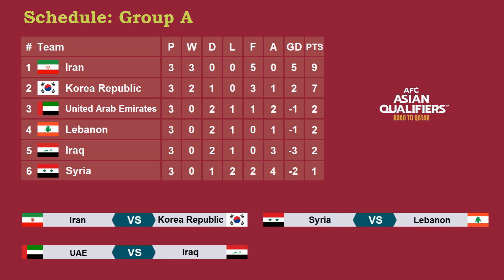بث مباشر مباراة العراق والامارات 12-10-2021 | تصفيات اسيا المؤهلة لكأس العالم 2022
تصفيات كأس العالم 2022 اسيا الدور الثالث والحاسم
تصفيات اسيا المؤهلة لكأس العالم 2022
نتائج مباريات اليوم الثلاثاء 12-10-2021
بث مباشر مباراة الامارات والعراق
جدول مباريات تصفيات اسيا لكأس العالم 2022
التصفيات الاسيوية المؤهلة لكأس العالم 2022
توقيت مباريات التصفيات الاسيوية المؤهلة الى كأس العالم قطر 2022
المنتخبات الاسيوية المتأهلة الى الدور الثالث الحاسم من تصفيات اسيا لكأس العالم 2022
تصفيات اسيا المؤهلة لكأس العالم قطر 2022
الدور الثالث والحاسم من التصفيات الاسيوية المؤهلة لكأس العالم قطر 2022
الدور الثالث والحاسم المؤهل الى مونديال قطر 2022
الدور الثالث من التصفيات الاسيوية المؤهلة لكأس العالم 2022
المنتخبات المتأهلة الى الدور الحاسم من تصفيات كأس العالم قطر 2022
المنتخبات المتأهلة الى كأس اسيا الصين 2023 والدور الحاسم من تصفيات اسيا لكأس العالم قطر 2022
المنتخبات الاسيوية المتأهلة الى التصفيات النهائية لكأس العالم 2022
تصفيات كأس العالم قطر 2022
تصفيات كأس العالم لكرة القدم 2022
تصفيات اسيا لكأس العالم 2022
التصفيات الاسيوية لكأس العالم 2022
FIFA World Cup 2022 Asian Qualifiers 3rd Round
FIFA World Cup 2022 AFC Qualifiers 3rd Round
Qualified Teams
The third round of Asian qualifiers for the World Cup 2022